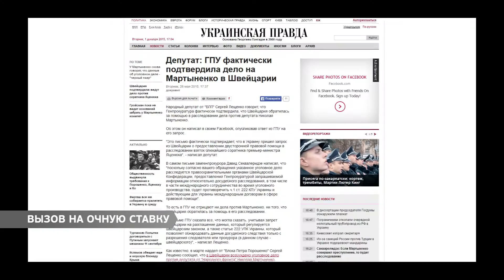Вызов на очную ставку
«Смотрящим» от главных коррупционеров страны назвал Николая Мартыненко председатель Одесской облгосадминистрации.  Накануне народный избранник в эфире одного из центральных телеканалов пообещал отказаться от мандата и депутатского «иммунитета». Заявление парламентария Михаил Саакашвили назвал попыткой отвлечь общество от главной проблемы – коррупции в высших эшелонах власти. Продолжит тему Алла Есина.